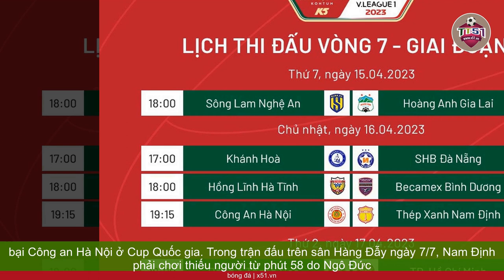NAM ĐỊNH GẶP KHÓ KHĂN VÌ THIẾU MẤT CẦU THỦ CHỦ LỰC HENDRIO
Hendrio là cầu thủ quan trọng bậc nhất của Nam Định. Anh đóng vai trò tổ chức các đợt tấn công cho đội chủ sân Thiên Trường và hiện cũng là người ghi bàn tốt nhất đội, với ba pha lập công. Tuy nhiên, ngoại binh này đang phải điều trị vấn đề phù dây chằng chày - sên sau và dây chằng sên - mác sau, nên không thể góp mặt khi đội tiếp đón Công an Hà Nội hôm nay 2/8.